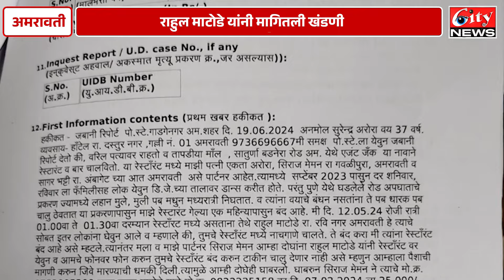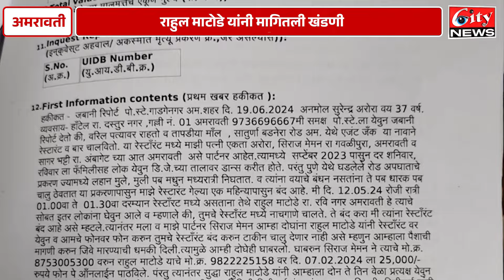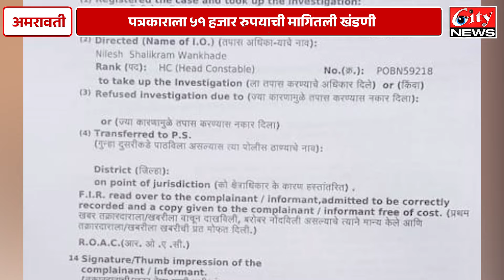राहुल माटोडे यांनी मागितली पत्रकाराला 51 हजार रुपयाची खंडणी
शिवसेना वर्धापन दिवस कार्यक्रम असल्याचे सांगून राहुल माटोडे यांनी मागितली खंडणी
पत्रकाराला 51 हजार रुपयाची मागितली खंडणी
राजापेठ पोलिसांनी गुन्हा केला दाखल